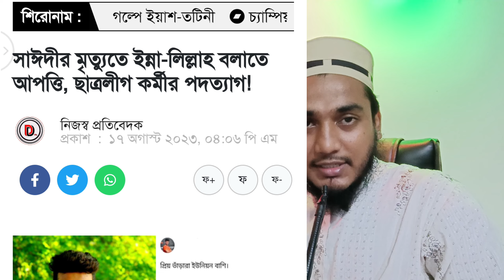পুলিশের মৃ*ত্যু*তে আল্লহামদুলিল্লাহ স্টাটাস দেওয়ায় গ্রেফতার যুবক বাপ্পী || Bangla Update News today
চট্টগ্রামের সীতাকুণ্ডে দুর্ঘটনায় ৩ পুলিশের নিহতের ঘটনায় সামাজিক যোগাযোগমাধ্যম ফেসবুকে ‘আলহামদুলিল্লাহ’ লিখে স্ট্যাটাস দেওয়ার পর মো. বাপ্পী নামে এক যুবককে গ্রেফতার করা হয়েছে।

সোমবার রাতে উপজেলার সোনাইছড়ি ইউনিয়নের গামারীতল এলাকা থেকে তাকে গ্রেফতার করা হয়।

পরদিন মঙ্গলবার তাকে নাশকতা মামলার সন্দেহভাজন আসামি হিসেবে আদালতে পাঠানো হয়েছে। ওই দিন আদালত তাকে কারাগারে পাঠিয়েছেন।

অভিযুক্ত বাপ্পী ওই এলাকার শামসুল আলমের ছেলে বলে জানা গেছে।

গত ২৭ আগস্ট সীতাকুণ্ডের সলিমপুর ফকিরহাট এলাকায় ঢাকা-চট্টগ্রাম রেললাইনে ঢাকা থেকে চট্টগ্রামগামী সোনার বাংলা ট্রেনের সঙ্গে টহলে থাকা পুলিশবাহী একটি পিকআপের সংঘর্ষের ঘটনা ঘটে।

এতে সীতাকুণ্ড থানায় কর্মরত পুলিশ কনস্টেবল মোহাম্মদ হোসাইন, মিজানুর রহমান ও এসকান্দার আলী মোল্লা নিহত হন।

এ ঘটনায় শোকের মাতম চলছিল। এমন সময় অভিযুক্ত যুবক বাপ্পী ফেসবুকে ব্যক্তিগত আইডিতে লেখেন, ‘আলহামদুলিল্লাহ সীতাকুণ্ডে ট্রেনের ধাক্কায় তিন পুলিশ জয় বাংলা।’ এর পর স্ট্যাটাসটি নিয়ে নানা প্রতিক্রিয়া সৃষ্টি হয়।

সীতাকুণ্ড থানার ওসি তোফায়েল আহমেদ বলেন, অভিযুক্ত যুবক এই স্ট্যাটাস দিয়েছে। তবে এ কারণে তাকে গ্রেফতার করা হয়নি। তিনি আমাদের নাশকতা মামলার সন্দেহভাজন আসামি। এই মামলায় তাকে গ্রেফতার দেখিয়ে কারাগারে পাঠানো হয়েছে।